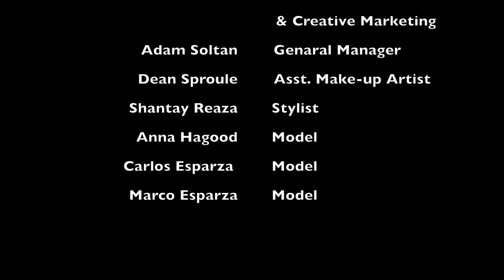"No Other Woman" BTS